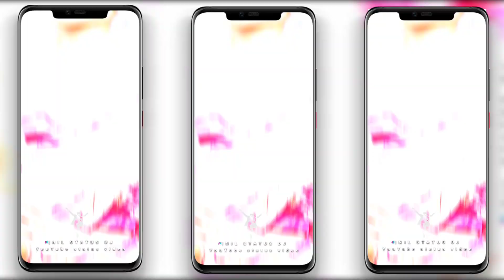🌐Ami Tor Hero Rani Tui Heroin 🌧️! Jhiri Jhiri ! Barshia ! new Purulia dj song alight Mausam status⛈️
Ami Tor Hero Rani Tui Heroin 🌧️! Jhiri JhiriBarshia ! new Purulia dj song alight Mausam status⛈️